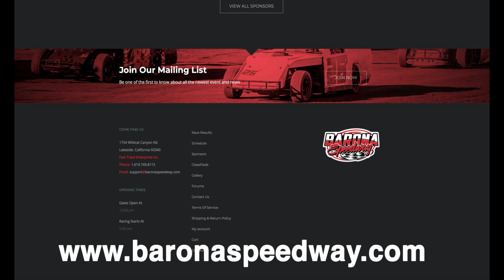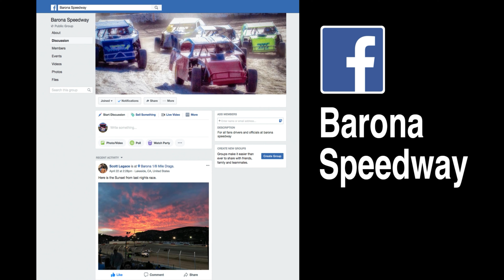Racer Radio • Wessley Crabtree talks about the Mowers at Barona Speedway • 2-3-2019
Listen to Racer Radio AM 1170 • 2-3-2019 •  Wessley Crabtree talks about the Mowers coming to Barona Speedway this 2019 racing season. Host Dave Stall.